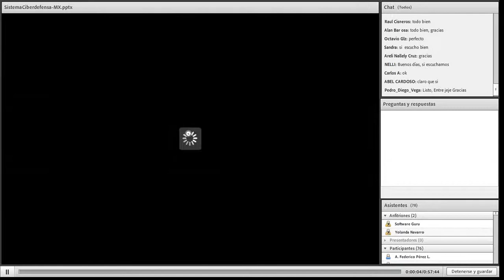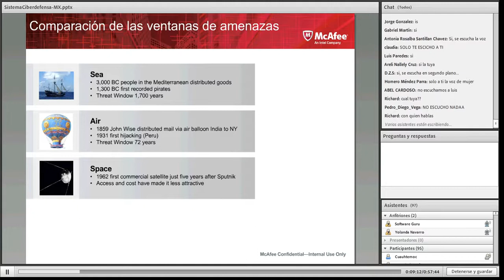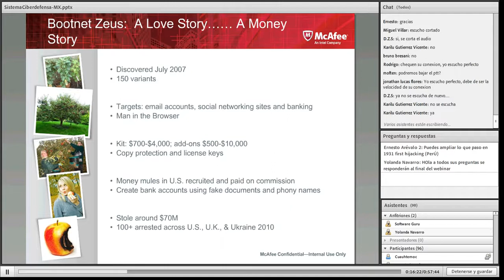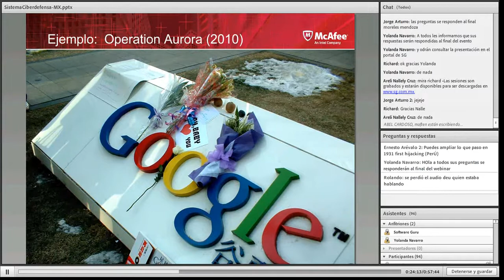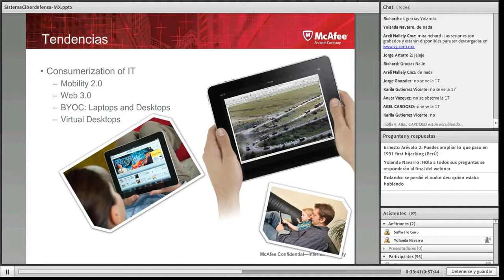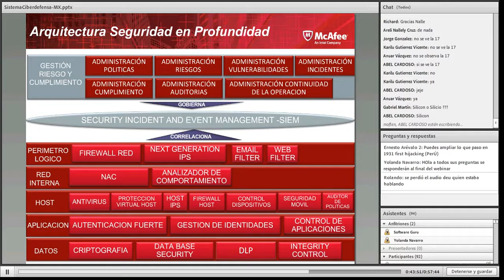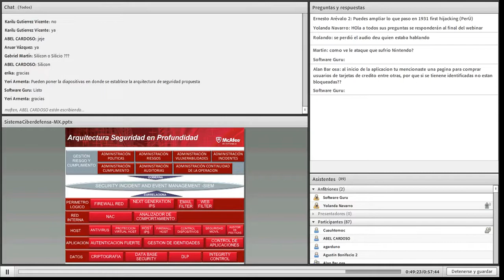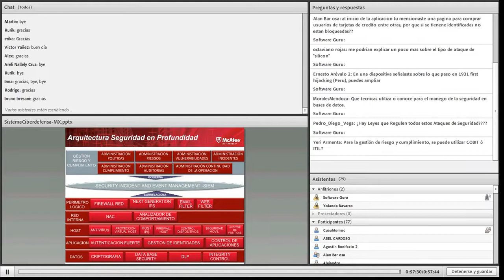Webinar | McAFee: El diario de un cibercriminal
Descripción del webinar
La ciberdelincuencia ha evolucionado y crecido en los últimos 5 años, desde la ingeniería social hasta los ataques a las infraestructuras críticas; el dinamismo con el que hoy día el malware infiltra las redes y gana privilegios han causado pérdidas millonarias a países y corporaciones. Las recientes operaciones como "High Roller", donde cientos de víctimas del sector financiero sufrieron desfalcos millonarios de un promedio de $100,000 mil euros son solo un ejemplo de cómo actualmente la inteligencia de las amenazas está rebasando la capacidad de detección llegando a generar inclusive técnicas del tipo "web injection".
A través de este seminario conozca las 4 fases de la anatomía de los ataques, sus actores y sus métodos de prevención. Cifras alarmantes del crecimiento del malware y recomendaciones estratégicas para implementar una arquitectura eficiente para la operación de sus áreas de TI.
Dirigido a
CISO, CTO, CIO, Gerentes Sistemas, Coordinadores de TI, Arquitectos de TI, Consultores de TI.
Conferencista
Ing. Luis Ortiz